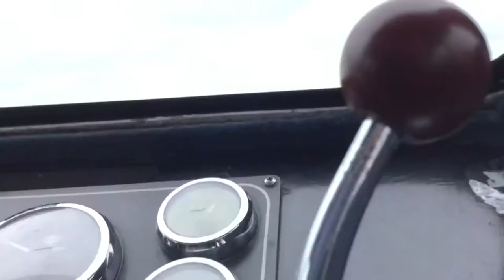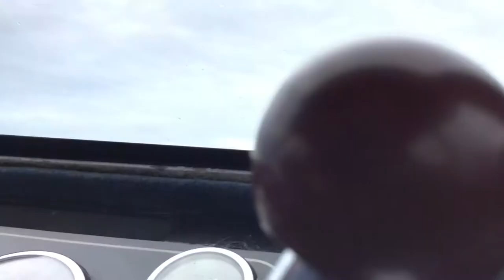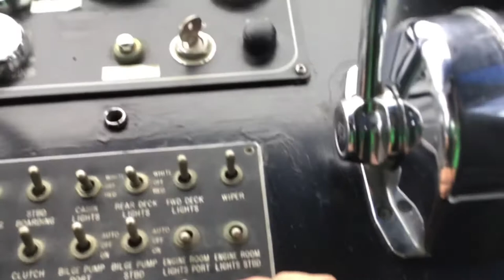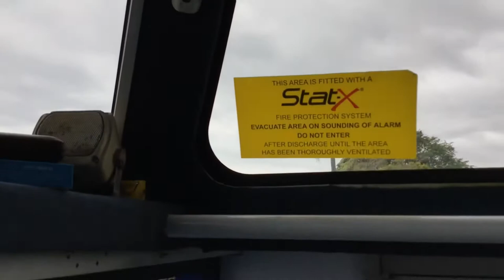A Cold Afternoon On The Clarence | Clarence River Ferry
Nice afternoon on the Clarence Ferry, hope you enjoyed.

-NRTV, 2021.